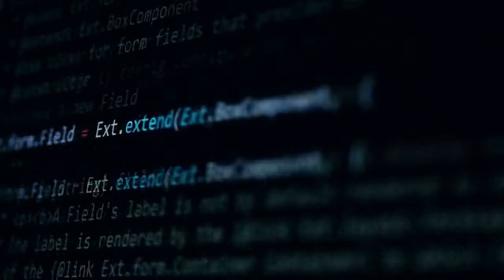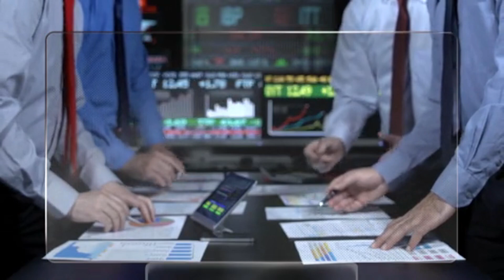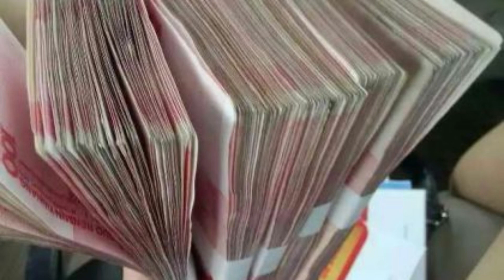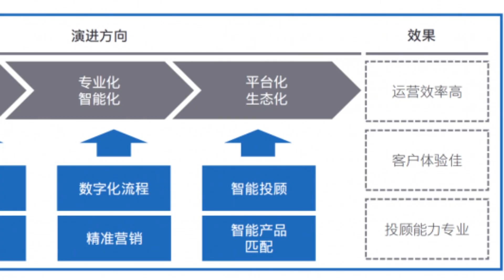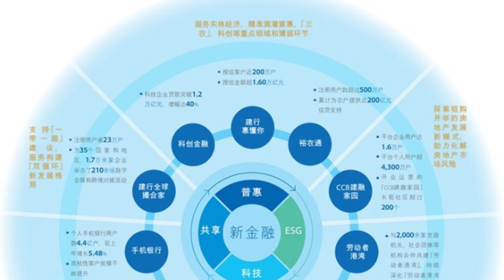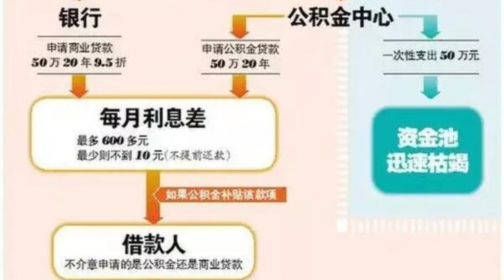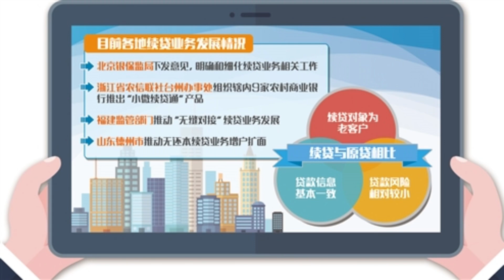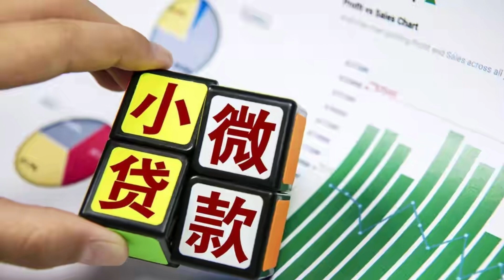个人经营贷不良攀升：银行风险暴露，楼市“变天”是主因？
*个人经营贷不良攀升：银行风险暴露
* **个人经营贷风险管理**
* **数字普惠金融风险控制**
* **贷款资金流向监控技术**
* **银行信贷反欺诈策略**
* **小微企业贷款续贷政策**
* **房地产市场对个人经营贷的影响**
* **个人经营贷利率走势**
* **个人经营贷与住房贷款的比较**
* **不同类型银行个人经营贷不良率对比**
* **疫情后个人经营贷风险演变**
* **国际银行业个人经营贷管理经验**